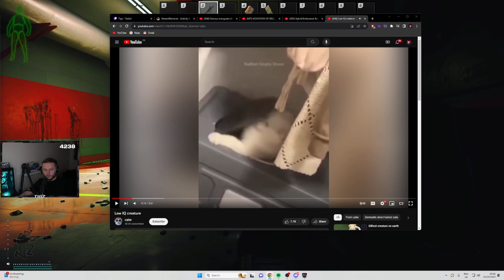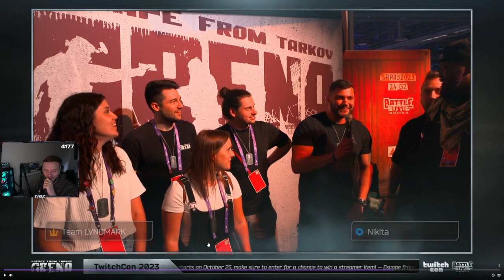MisMag2Reported | Escape from Tarkov Highlights!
🕘 CHAPTERS
00:00 - MisMagpie
00:26 - TayZgg
01:26 - Trey24k
01:56 - Trey24k
02:14 - Trey24k
02:27 - Trey24k
02:53 - Volayethor
03:52 - ThePoolshark
04:12 - kuh954
04:26 - Tigz
04:48 - Axel_tv
05:18 - xawaken_fpsx
05:48 - Tigz
06:03 - Viibiin
06:49 - ShinobaeFPS
07:28 - plumskinzTV
08:00 - Viibiin
08:13 - Tigz
08:39 - BakeeZy
09:10 - Sult1c